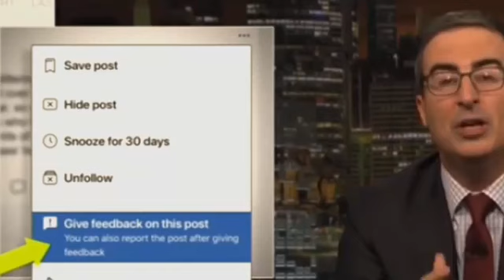John Oliver - Facebook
i hope you liked our videos we work very hard and we will keep the good work for you guys . if you love our work please support us  not by much even penny is appreciated
BTC ADDRESS 1NGPqP3ymfXS4Ukvidatsm9kDnex6sxxjF
follow  us on